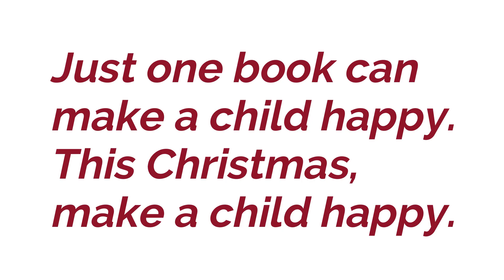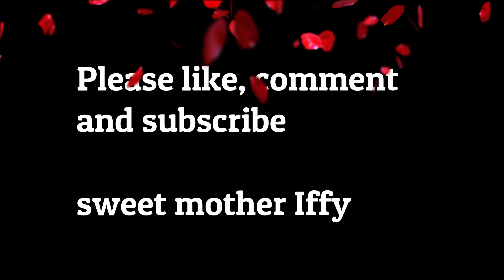TOP TIPS : How to Make Your Child Love Books at Home | VLOGMAS DAY4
In today's video, mum of two Nicla tells us how she makes her lovely toddlers interested in reading books. A good book truly makes a child joyful.

MY CHILDREN'S STORY BOOKS

A WEEK OF TORTOISE TALES

Joy and Light
Iffy